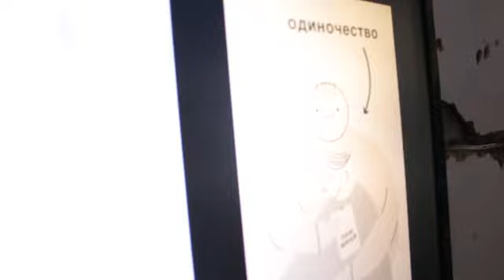НИЧЕГО НЕ БЫЛО @ 116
гаражная выставка, 2019_0315, новосибирск